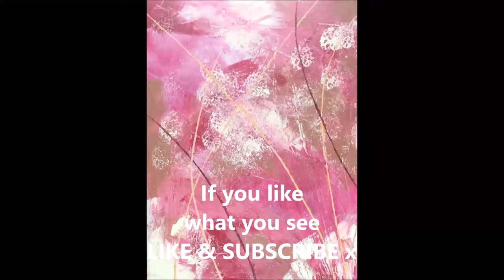Pink abstract nature painting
Inspired by the beautiful chaos of nature.
Named 'Hermione' which is Greek for 'of the earth'.
Acrylic on cotton canvas, with deep edge
SIZE: 31.5 inch (80 cm) X 23.6 inch ( 60 cm)